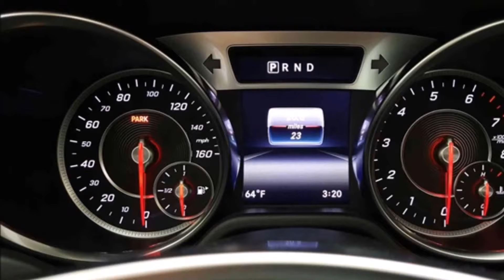NEW 2019 Mercedes-Benz SL-Class SL 450 2244. NEW generations. Will be made in 2019.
НОВИНКА. НОВОГО ПОКОЛЕНИЯ. БУДЕТ ПРОИЗВОДИТЬСЯ В 2019 ГОДУ.
PHOTOS WERE PROVIDED BY USER ON EBAY   mercedesbenzofthewoodlands